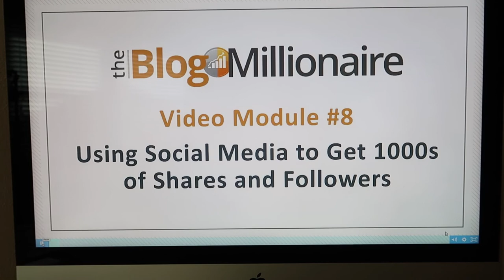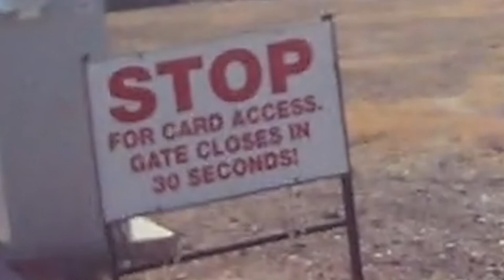Regretful Choices - R.I.P. Beard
Regretful Choices - R.I.P. Beard - mistakes were made

In this vlog, I talk about a couple of mistakes made through the week.  One was a mishap trimming my beard and the other involves riding my mountain bike down a bumpy path.  Oh and Dr. Pepper!

Drone I use:

CAMERA I USE:

TRIPOD I USED: